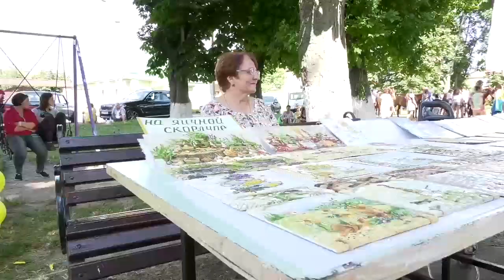ТВ7+. У Чорному Острові відзначили день селища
Екскурсії містечком, виступи кінного театру та смачні частування. У Чорному Острові відзначили день селища. Після тривалого карантину це дійство стало першим, що об’єднало людей. На святкування чорноострівчани прийшли цілими сім’ями. Радо зустрічали і гостей селища. Для відвідувачів організатори підготували насичену програму. Для дітей – країну мрій, для дорослих – мистецьку локацію, концерт та старостинські вихваляння. На святкуванні у Чорному Острові побувала і наша знімальна група.